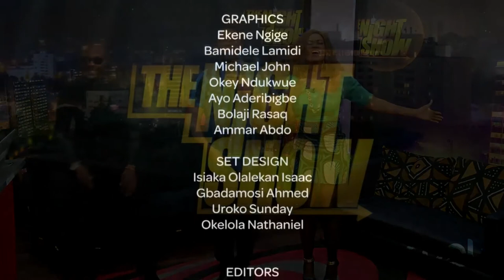THE NIGHT SHOW - 6th January 2015 (Segment 5) | Cool TV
It's a comical show where comedic anchors entertain viewers by addressing serious issues from a humorous perspective. It features possible guests and trending topics.